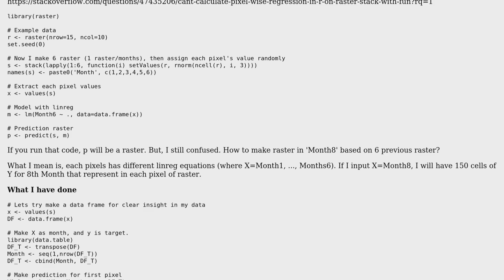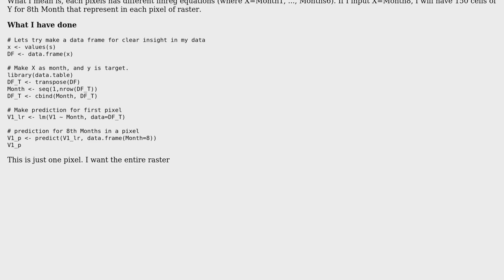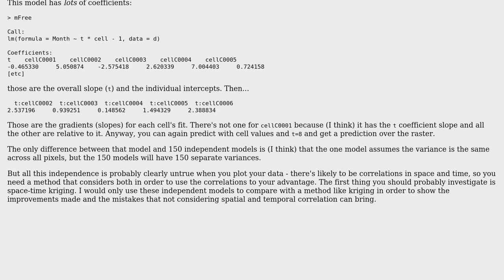GIS: Linear regresion at each raster pixel's value to predict future value (in R language)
With thanks & praise to God, and with thanks to the many people who have made this project possible! You are responsible for your own actions.